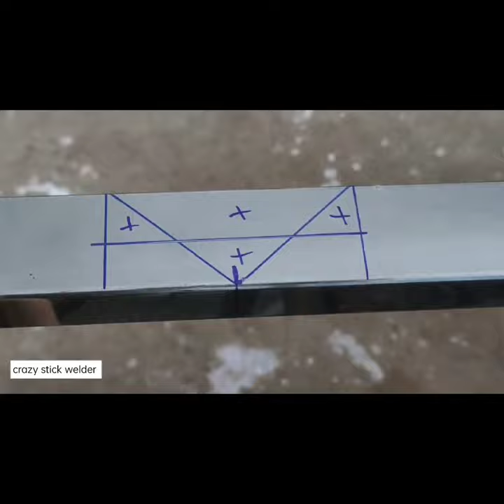why no welder is talking about this secret trick | trick to bend a thin square tubepipe joints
why no welder is talking about this secret trick | trick to bend a thin square tube
pipe joints technique
smart joints technique, round pipe strong joints technique, trick for electric welding
welding master trick for beginners, vertical welding,@mr indian hacker @creazy xyz
welding technique
electric welding
smooth welding
fine welding
nice welding
spot welding
great welding
good welding
hinges welding
kabza welding
mig welding
tig welding
stick welding
thick welding
Steel welding
loha welding
m s welding
how to weld for beginners whistlinediesel
how to weld alluminium for beginners
how to tig weld alluminium for beginners
how to mig weld alluminium for beginners
how to weld alluminium tig settings
how to forge weld in a Gas forged
how to arc welding for beginners
how to flux welding for beginners
how to weld cast aluminium
how to weld downhill tig
how to weld dog cage
how to weld dual sheild
how to weld different metal
how to weld disc brake mount
how to weld door hinges
how to weld exhaust pipe with stick welding
how to weld hinges of metal gate